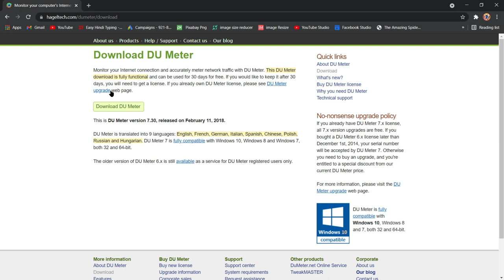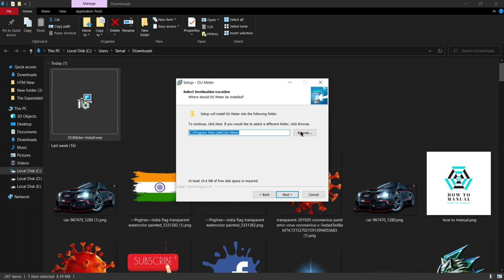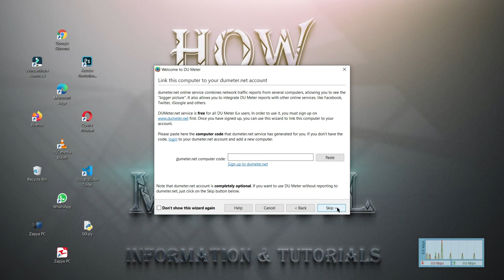How to Add Free Internet Speed Meter For PC || How to Manual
In This Video I Will Show You How to Add Free Internet Speed Meter For PC || Easy Tutorial || Step By Step Guide ||